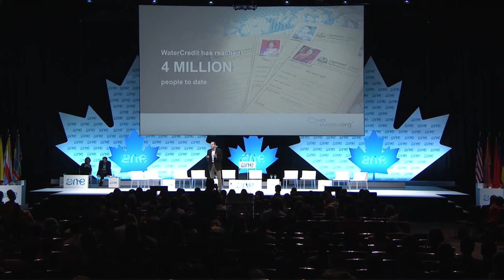2.4 billion people are affected by the global water crisis | Water.org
Water is an incredible tool in terms of health- but without it, children's lives are stunted and economic development is hindered. How can we ensure access to clean water for all? Founder of Water.org, Gary White, discusses sustainable conservation and solutions alongside Water.org colleagues, Yanina Rumiche and Seshana Aviananda.

The 'The Energy isn't the Idea, It's in the Execution' Special Session took place at the 2016 One Young World Summit, the world's premier forum for young leaders, in Ottawa, Canada. The Summit brought together 1,300 delegates from all 196 UN-recognised countries, empowering them to make lasting connections to create positive change.